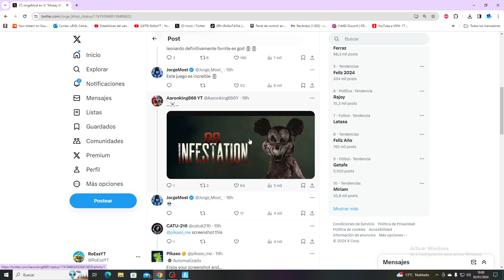MICKEY MOUSE X FORTNITE...! (2024)